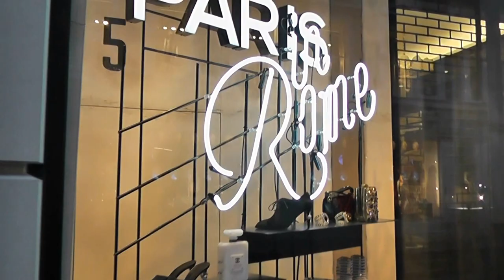Chanel, London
Chanel, London, Visual Merchandising